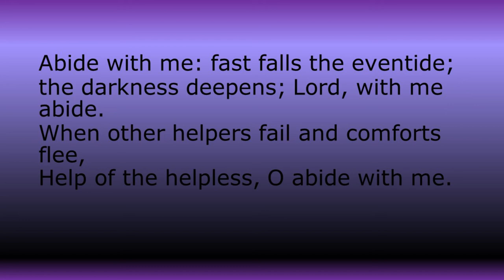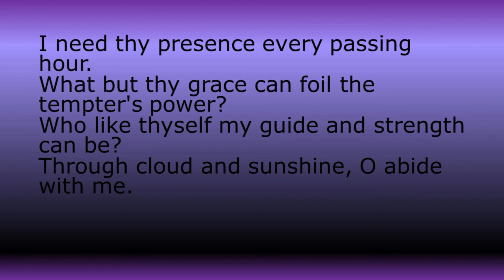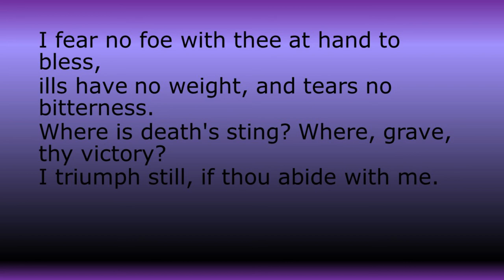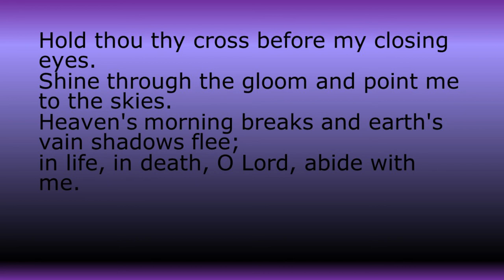Ash Wednesday Service 2021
PUMC's Ash Wednesday Service for February 17th, 2021.